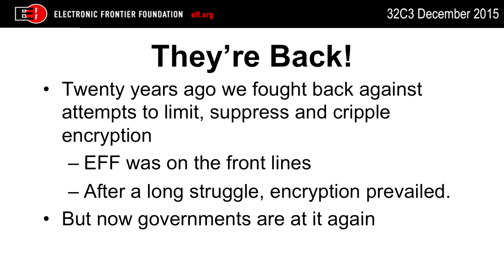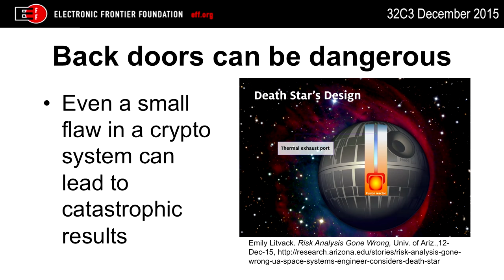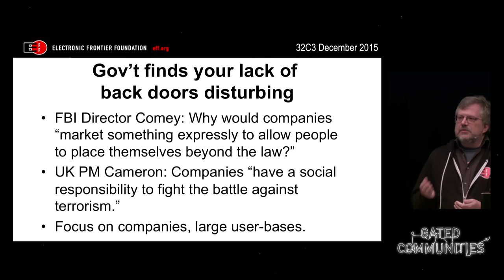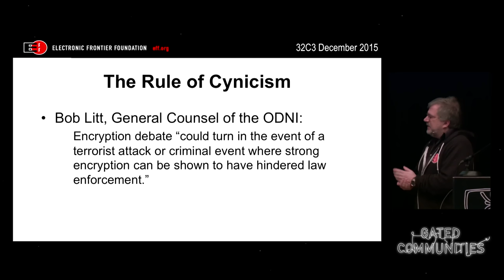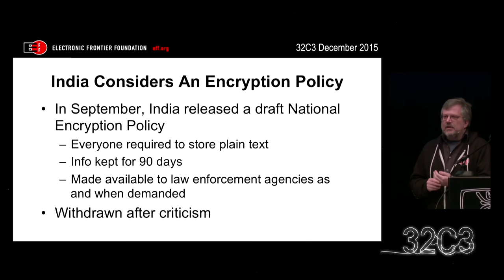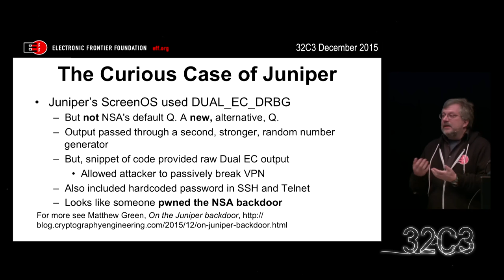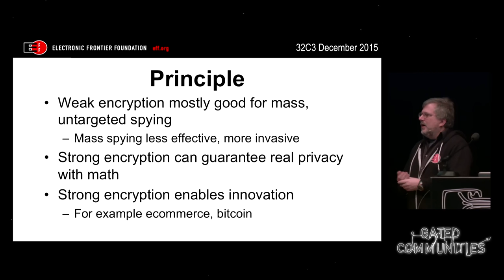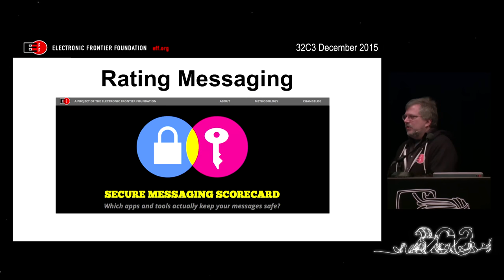Kurt Opsahl: Crypto Wars Part II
Governments around the world are seeking to put a stop to secure end-to-end encryption, from the UK’s Data Retention and Investigatory Powers Act, to Australia’s Defence Trade Controls Act, to India’s draft proposal to require plain text copies of all secure messages, to the United States’ Federal Bureau of Investigation’s public pressure on global companies like Apple and Google to weaken their security and provide law enforcement access to plain text content.

Kurt Opsahl